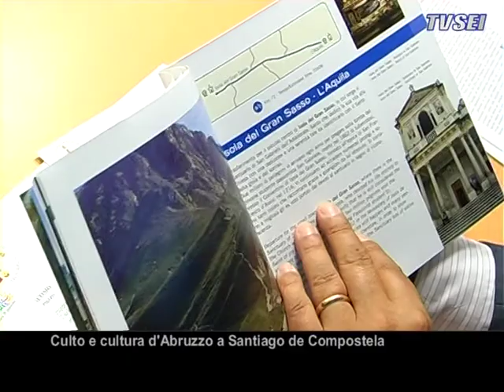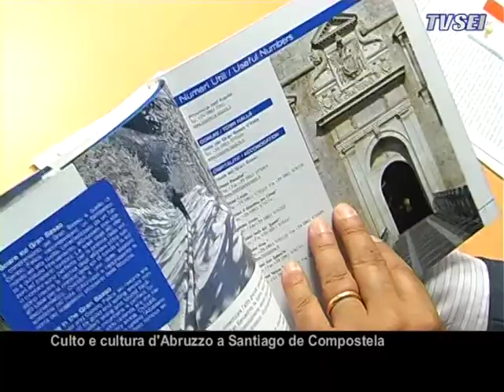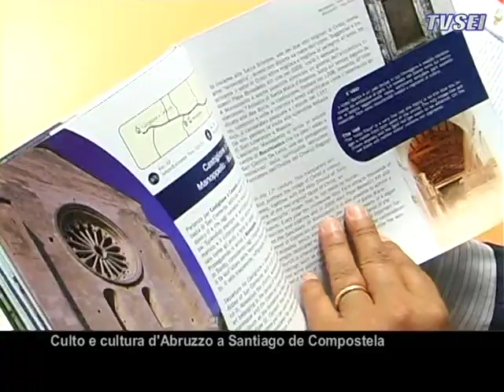Culto e cultura d'Abruzzo a Santiago de Compostela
Un'ampia delegazione abruzzese sarà in Spagna, a Santiago de Compostela, dal prossimo 19 giugno per promuovere l'offerta culturale e religiosa della regione